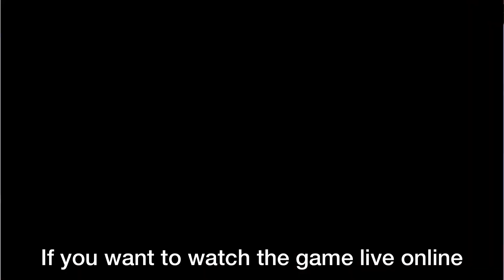How to Watch Flamingos of Nigeria VS Germany Live – 2022 FIFA U17 Women World Cup - 3rd Place Match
Here's how to watch the third place match between Nigeria and Germany at the 2022 FIFA under 17 women’s world cup currently happening in India. The match will be played on Sunday the 30th of October by 12 noon Nigerian time at the D Y Patil Sports Stadium in Mumbai, India.

If you want to watch the game live, it will be streaming on the official FIFA website. Just go to FIFA official website, click on India 2022 and you’ll see the game there. You can also watch on super sports on your DSTV or GOTV at home if you’re in Nigeria.

Nigeria already made history by reaching this stage and this team will be looking to grab a first ever bronze medal in this competition.

This is the third time Germany will be playing the 3rd place match at the under 17 women’s world cup. In 2008, they defeated England to get the bronze medal but lost the third-place match against Ghana in 2012. This is the second time Nigeria will be facing Germany in this competition, as Nigeria flamingos lost their opening group game 2 goals to 1 against Germany.

Germany won their group with 9 points, defeating Nigeria, Chile and New Zealand before defeating Brazil in the quarter finals, then losing to Spain in the semis. Nigeria on the other hand finished second in the group losing to Germany, then defeating New Zealand, Chile and the United States via penalties in the quarterfinals before losing to Colombia in the semis. In total, Germany have scored 13 goals and conceded 3 times while Nigeria have scored 8 goals and conceded 4 times.

Nigeria Flamingos Team List for 2022 U-17 FIFA Women World Cup:
Goalkeepers: Faith Omilana; Linda Jiwuaku; Jessica Inyiama
Defenders: Olamide Oyinlola; Josephine Edafe; Comfort Folorunsho; Miracle Usani; Tumininu Adeshina; Blessing Sunday; Alase Attervall; Immaculata Offiong Midfield: Chidera Okenwa; Blessing Emmanuel; Mary Aderemi; Bisola Mosaku; Taiwo Afolabi
Forward: Omowunmi Bello; Opeyemi Ajakaye; Edidiong Etim; Alvine Dah-Zossu; Yetunde Ayantosho

Head coach: Bankole Olowookere

Who do you see getting the bronze medal? I would like to know in the comments down below.